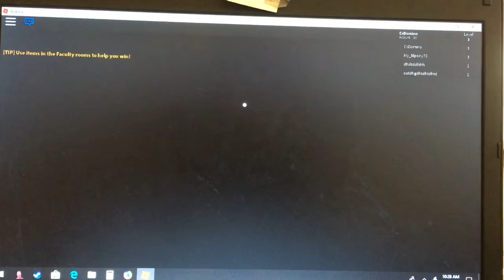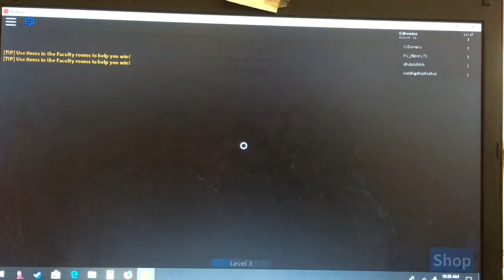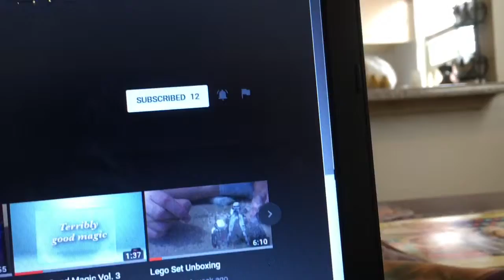Roblox’s The Schoolhouse Part 2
Experimenting with new music and clips.